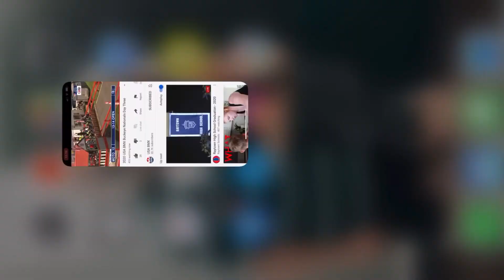Buck Eye Nats 2020